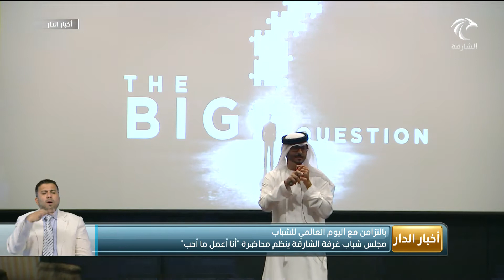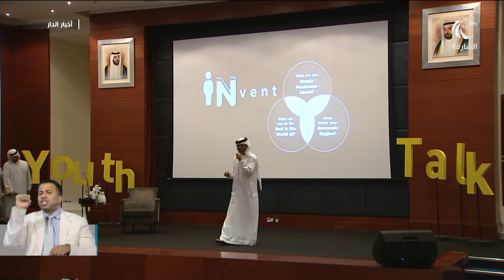مجلس شباب غرفة الشارقة ينظم محاضرة "أنا أعمل ما أحب"